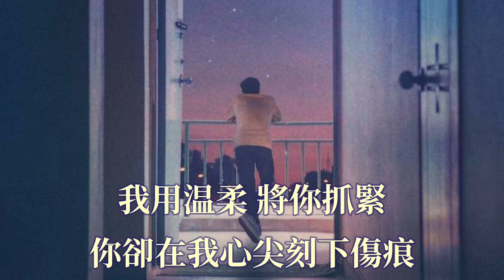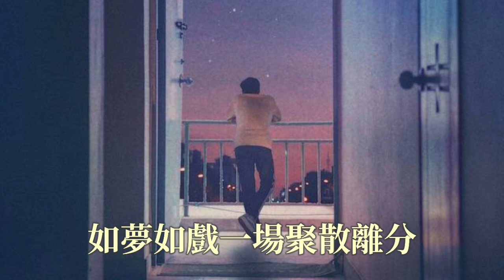🎼 [ 太過認真就是太過天真] 🎼 演唱: 胡永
太过认真就是太过天真 - 胡永

词：赵志伟
曲：赵洋
编曲：张艺
混音：吴喜浩
制作人：杨学涛

都说真情可以换来真心
难道我是一个例外的人
我用温柔 将你抓紧
你却在我心尖刻下伤痕
现在的我最怕夜幕降临
孤单像群小丑将我围困
记忆随风 飘过红尘
爱的世界留下万般悔恨
太过认真就是太过天真
痴心让自己变的愚笨
早早沦陷在你深情一吻
从此为你我丢了灵魂
卑微打不开你的 心门
空荡房间再无往日温存
如梦如戏一场聚散离分